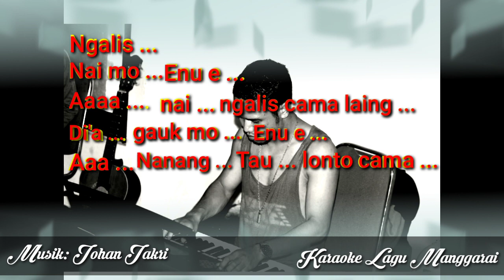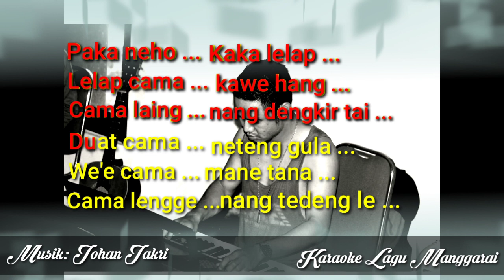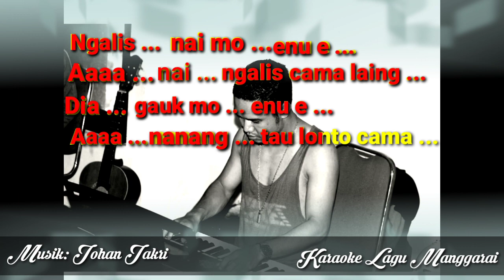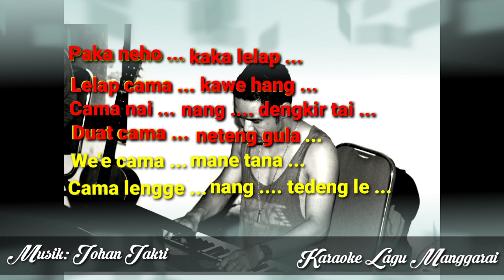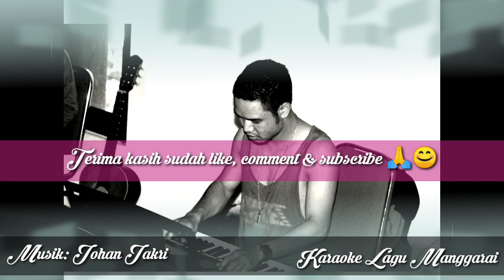Karaoke Lagu Manggarai || NGALIS NAI MO - Cipt: Kaka Igo || Music: Johan Jakri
Terima kasih🙏